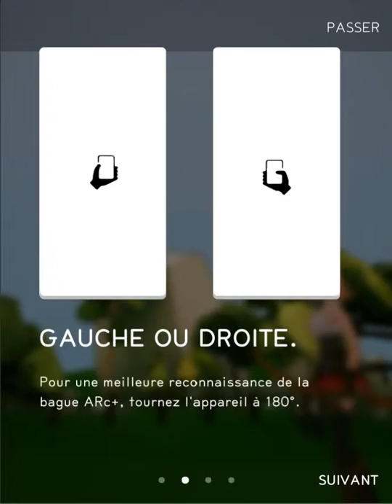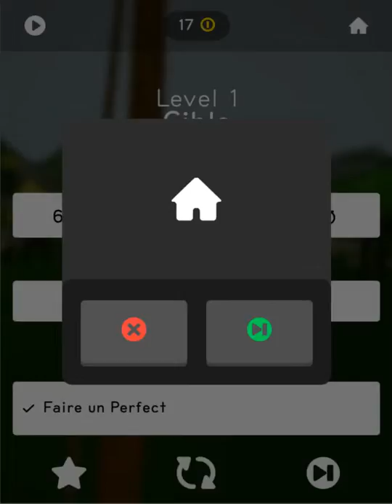ice video 20161204 192241